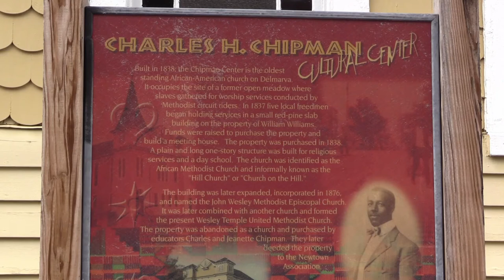John Wesley Wright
John Wesley Wright Singer Narrator